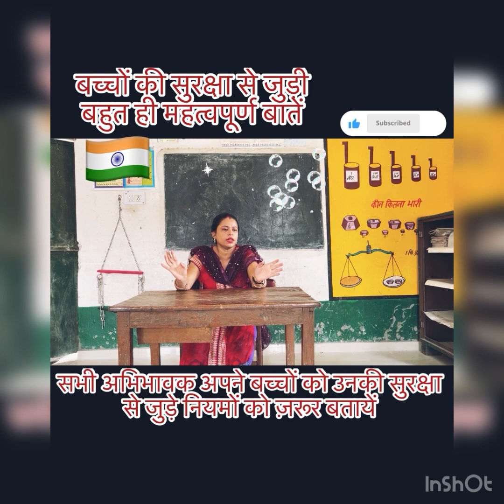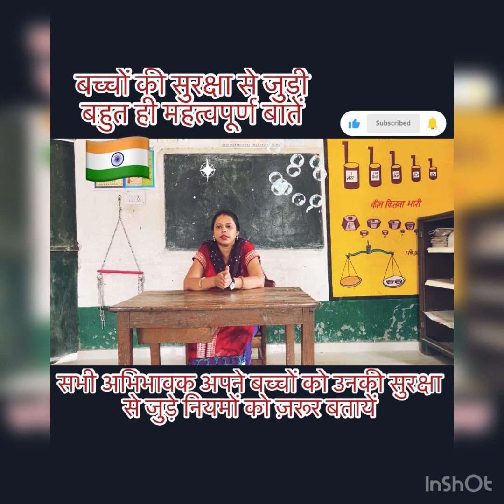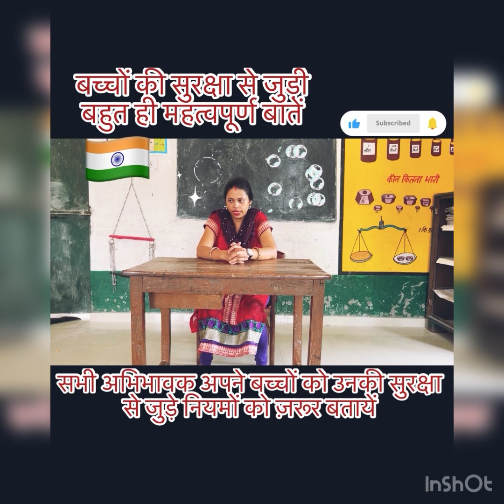बच्चों को आत्मरक्षा से सम्बंधित ये बातें ज़रूर बतायें… बहुत ही महत्वपूर्ण जानकारी सभी ध्यान दें…